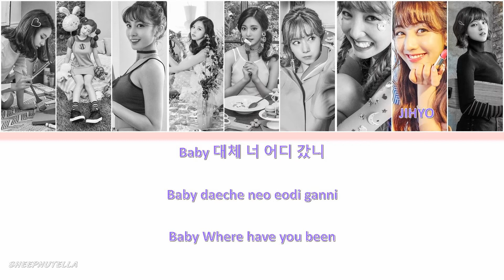Twice(트와이스)-Missing U [COLOR CODED LYRIC Han/Rom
I HOPE DID NOT HAVE ANY MISTAKE ヾ(•ω•`)o

SHEEP NUTELLA 🍫
~3D AUDIO
~LYRICS
~Smtown Superstar